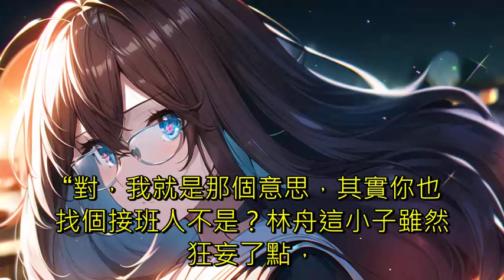《校花別追了！高冷女同桌才是我的白月光》第571到第575章 小同桌♥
【由於收益化再度無法通過，已確定在大學畢業前無法再次申請（需等到6/24才能重新申請）。考慮到之前訂下的目標，以及不想在攻讀研究所時帶著一個拖油瓶，目前已計畫不會在新增新作品了，連載中的會繼續維持更新大可放心。】

林舟死了。
奮鬥半生，他事業有成，家財萬貫，是令人羨慕的鑽石王老五。
但死後才知道，孤單一生的他，連葬禮都沒人辦。
多麼可笑。
後來，他看見一個女人衝進了病房。
看見她抱著他的遺體哭的撕心裂肺。
看見她親手為他整理了儀容，辦了葬禮。
又帶著他曾經無意間送她的禮物，跳了河……那一刻，林舟才知道。
原來有人那麼努力的深愛著他……重生一世，看著坐在自己身邊，膽小又可愛的小同桌。
林舟笑了。
「許念初，你好，我是林舟，你未來的……愛人。」